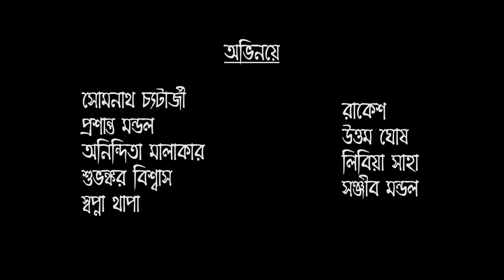MECHHO BHOOT GECHHO BHOOT # commedy short movie # horror movie # Director - Debabrata Mandal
some theives stoled fish at night & some bad people went to widow colony at night . to taught them some widow make over like hosts and after that .